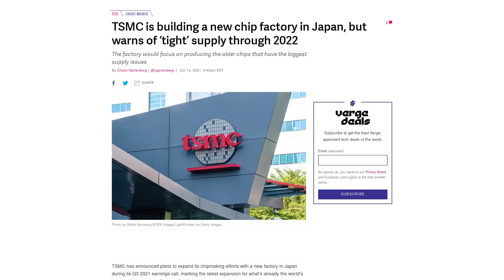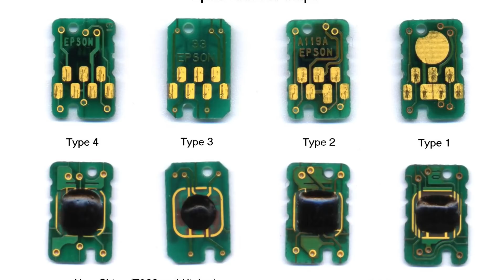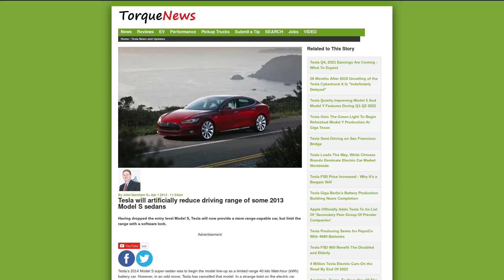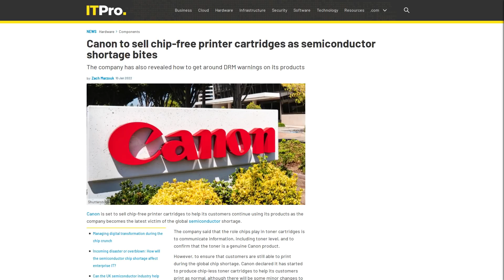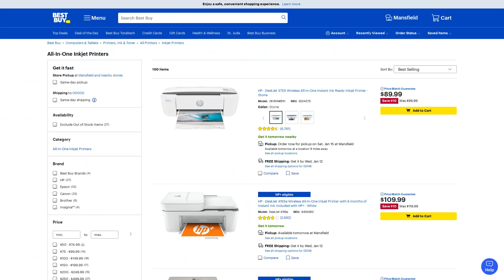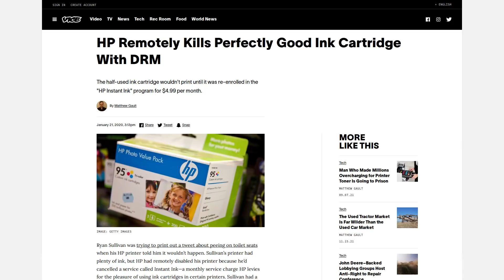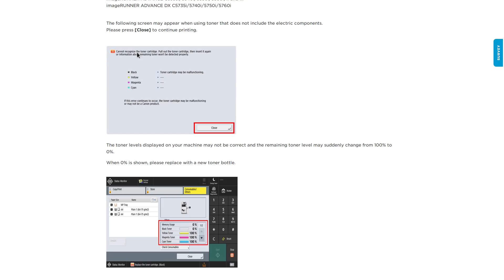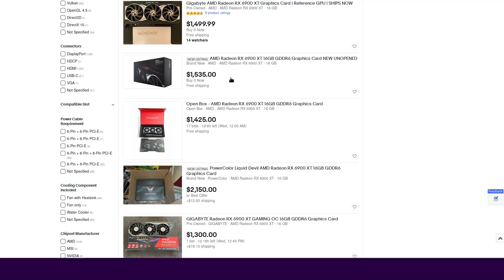Global Chip Shortage Forces Canon to Sell Ink Without DRM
In this video I discuss Canon being forced to manufacture printer ink cartridges without DRM computer chips on them.

Monero
45F2bNHVcRzXVBsvZ5giyvKGAgm6LFhMsjUUVPTEtdgJJ5SNyxzSNUmFSBR5qCCWLpjiUjYMkmZoX9b3cChNjvxR7kvh436

Dash
Xh9PXPEy5RoLJgFDGYCDjrbXdjshMaYerz

Zcash
t1aWtU5SBpxuUWBSwDKy4gTkT2T1ZwtFvrr

Chainlink
0x0f7f21D267d2C9dbae17fd8c20012eFEA3678F14

Bitcoin Cash
qz2st00dtu9e79zrq5wshsgaxsjw299n7c69th8ryp

Etherum Classic
0xeA641e59913960f578ad39A6B4d02051A5556BfC

USD Coin
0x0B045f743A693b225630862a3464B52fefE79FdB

bc1qyj5p6hzqkautq4d3zgzwfllm7xv9wjeqkv857z

Ethereum
0x35B505EB5b717D11c28D163fb1412C3344c7684d

Litecoin
LQviuYVbvJs1jCSiEDwWAarycA4xsqJo7D

DOGE
D7MPGcUT4sXkGroGbs4QVQGyXqXd6QfmXF